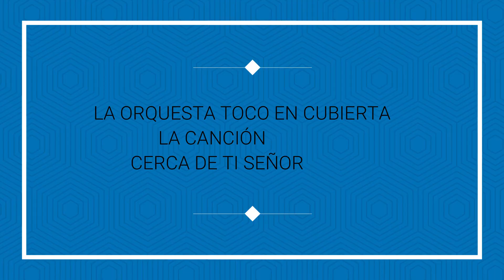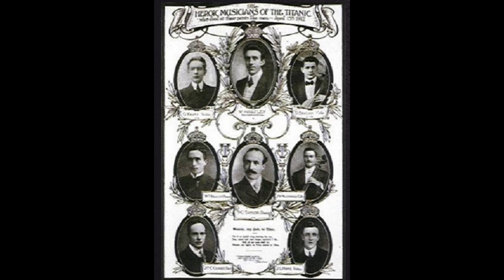CORO DE LA BODEGA CERCA DE TI SEÑOR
TEMA RELIGIOSOS TOCADO POR LA ORQUESTA DEL TITANIC EN LA MADRUGADA DEL 15 DE ABRIL  DE 1912